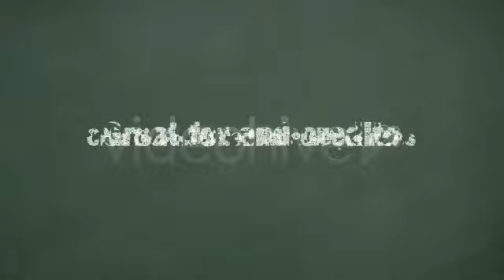Chalk titles HD premium after effects project template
Impress your clients with this fully editable premium template. Good for end credits, title sequences and more!!! After Effects CS4 in HD 1280 X 720 . Use any font. All elements are editable within After Effects. No plug-ins needed. Just type your text and render.